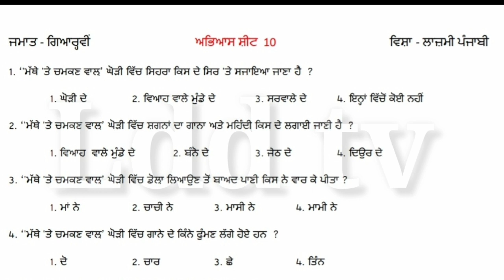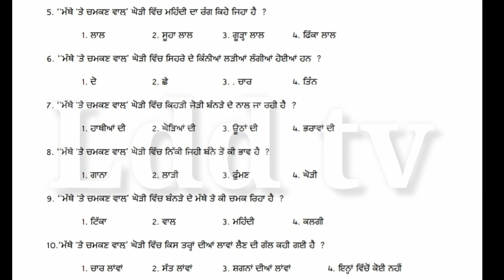11th Class ● Sheet No. 10 ● General Punjabi ● ਗਿਆਰਵੀਂ ਜਮਾਤ ● ਰਾਸ਼ਟਰੀ ਉਪਲਬੱਧੀ ਸਰਵੇਖਣ ● Lazmi Punjabi ●